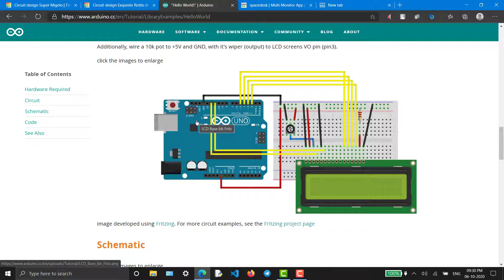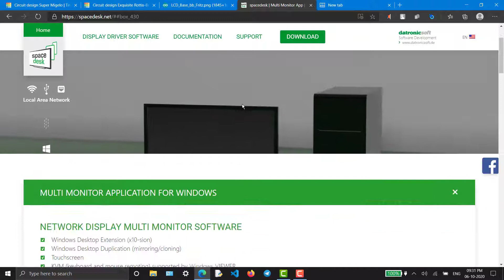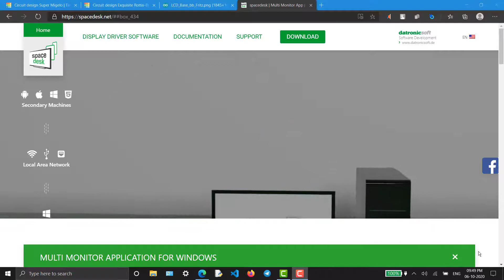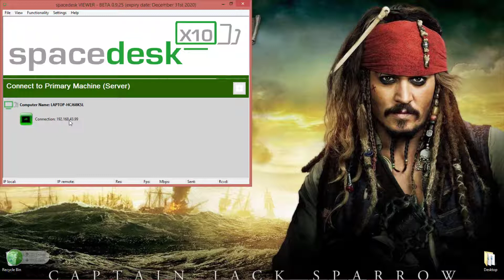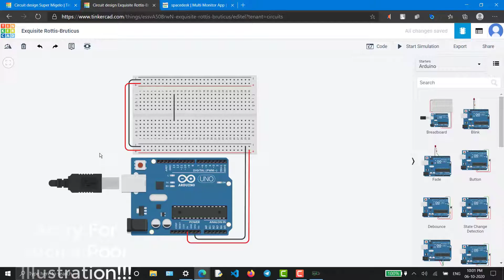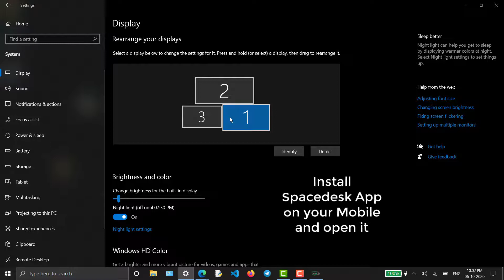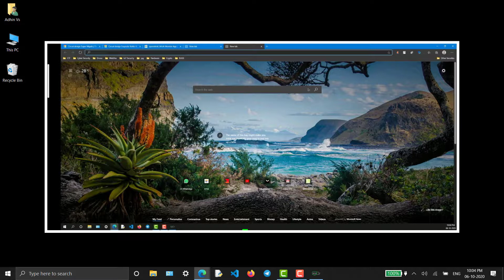SpaceDesk | Multi-Monitor without Cables | Productivity Hack for Computer Enthusiasts and Gamers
Hello Viewers,

Today I'm introducing you to a Software called Spacedesk through which you could share your PC screen without wires or cable but over Wi-Fi.
You could even share it to your mobile using the SpaceDesk App. In video tells/helps you how to install it and use it for your Convenience.

Hope you Enjoy the Video, Comment your Feedback